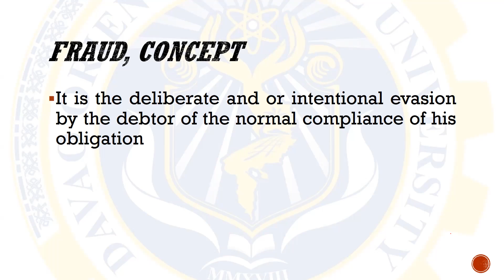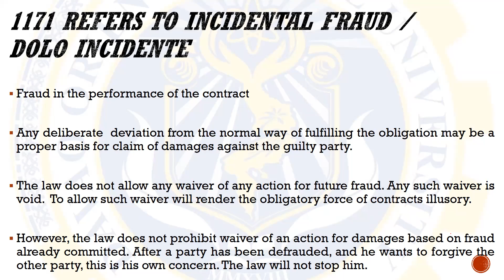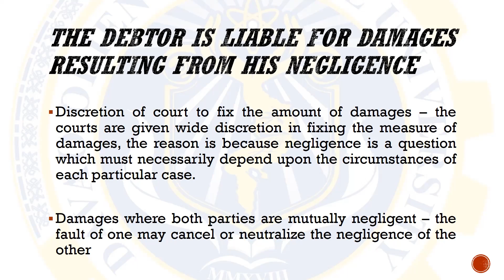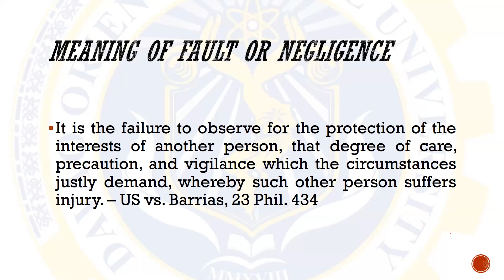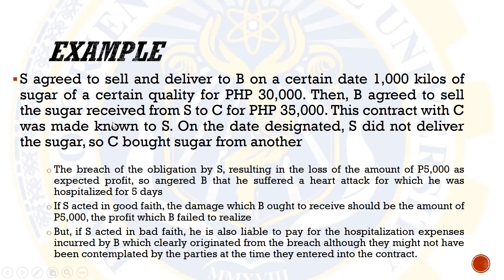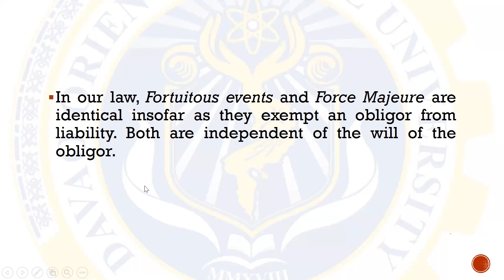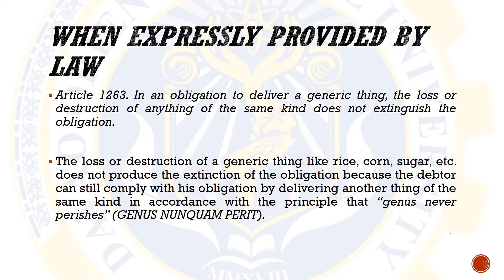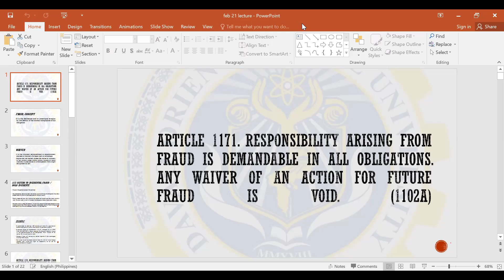OBLICON FEB 21